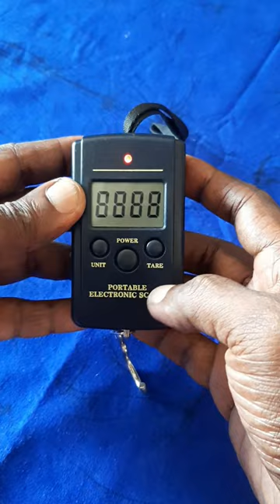electronic scale how it works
Hang the scale vertically. Press the ''ON/TARE'' button.
You can use it when the screen reads ''0.0 or 0.00''. Switch between ''ON'' and ''TARE'' to lock the weighing data.
When the weight of the stuff remains stable, the weight data will be locked automatically
Convenient for family, shop, kitchen, fishing, luggage, outdoors use or as gifts

Product Features:
1. Precise & definite display, stable performance
2. Ultra-compact design, portable, impact resistance and cost-effective
3. Multifunctional - net weighing, zero tracking, automatic power-off, unit conversion.
This item is an excellent scale for house weighing, shopping and outdoor activities.

Specification:
Material: Plastic and Stainless Steel
Battery: 2 x AAA (Not Included)
Capacity: 40kg (suitable for large parcel weighing)
Accuracy: 10g
Units: jin, kg, lb, oz